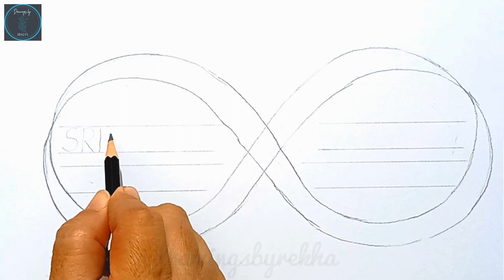National Mathematics Day Poster Drawing || Mathematics Day Easy Drawing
national mathematics day drawing
maths front page design
maths project for students
mathematics day easy drawing
easy drawing for mathematics day
maths chart ideas for students
how to draw maths project
mathematics day poster drawing ideas